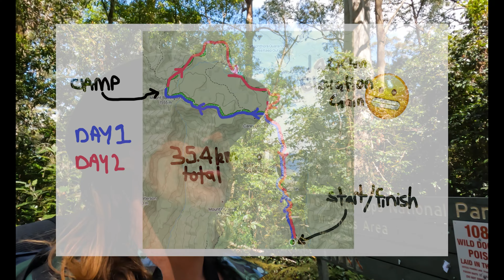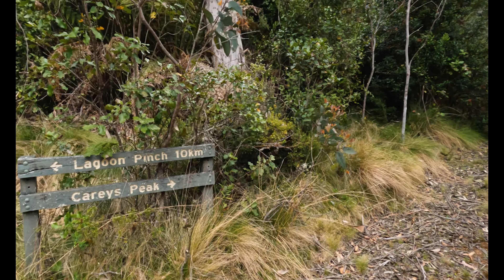Lugging a 3kg Tin of Beans Barefoot up a Mountain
Stick and stones may hurt my feet but beans will never harm me

00:00 - intro
00:36 - uphill grind
07:31 - CRACKING THAT BABY OPEN
09:30 - more uphill grinding
13:20 - push to the summit
20:26 - a cold peak
28:10 - to the junction pools
33:05 - the last good vibes
37:00 - a descent into suffering
39:51 - agony and joy